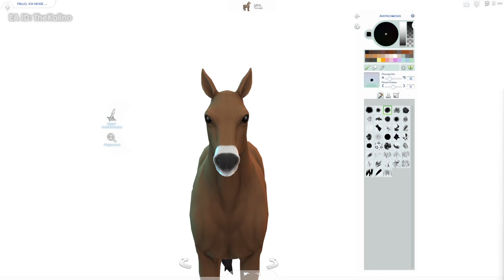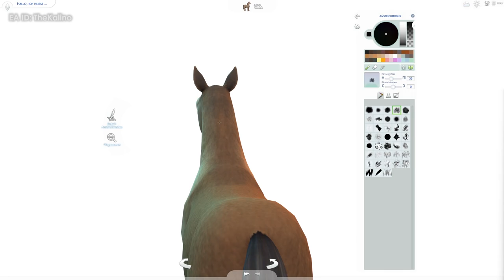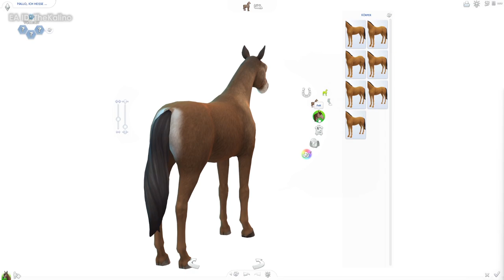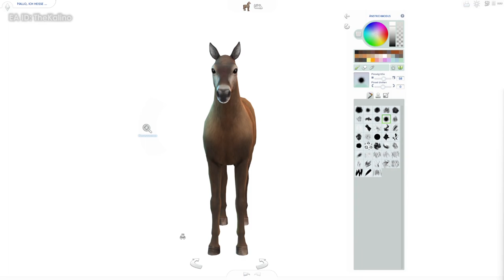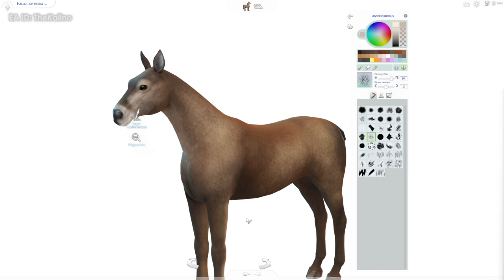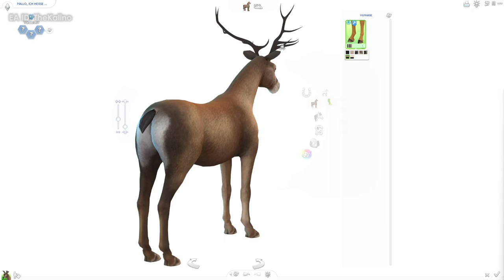Painting a Red Deer with CC (Horse Ranch)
Today I show you how I painted this Red Deer.
I used my selfmade CC for Adult Horses.

All handpainted by myself with the mouse.

In the Gallery!
EA ID: TheKalino

and at CurseForge!

Requires the The Sims 4 Horse Ranch

EA ID: TheKalino